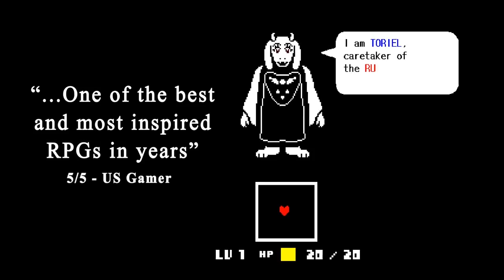[Opinión] ¿Porque Deltarune me inquieta?